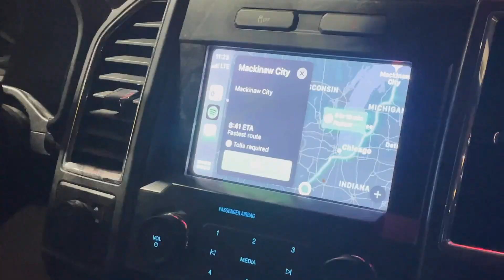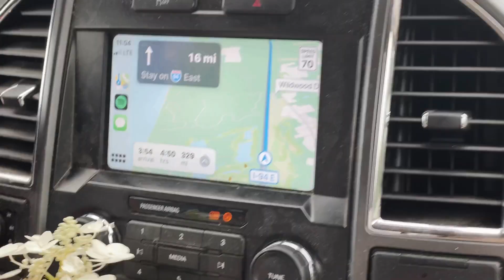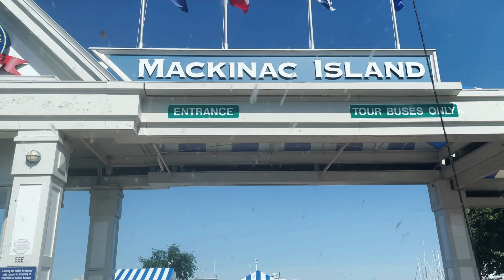Husband Plans SURPRISE Vacation | Mackinac Island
Shane planned a surprise vacation for Jaden to Mackinac Island:
•No cars
•Horse drawn carriages
•Fancy Hotels
•Hiking
•Biking
•GREAT Food